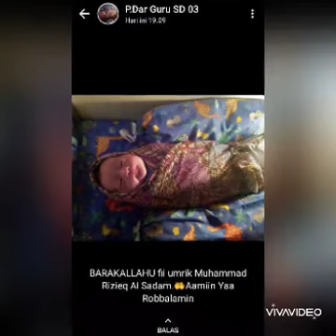SDN KEBON KOSONG 03 PAGI Sabtu Mei 16th 2020 mlm ke 23 ramadhan